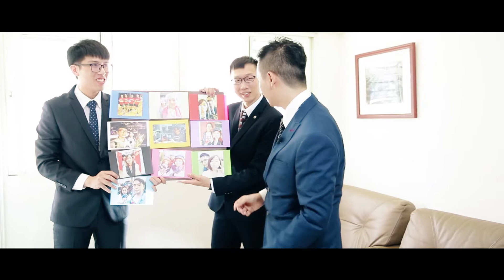【微電影婚禮】2019 04 18 文營 & 芷君 大直典華 兩地三機